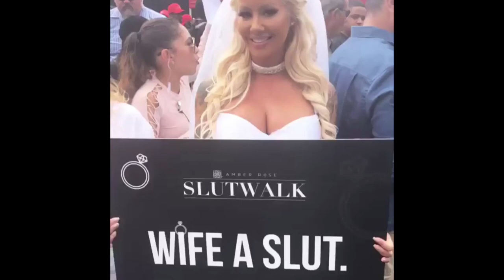2018 Amber Rose SlutWalk in L.A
The Amber Rose SlutWalk is a nonprofit event in Los Angeles feminist movement towards gender equality, ending rape culture, victim blaming, slut and body shaming and other social injustice issues.